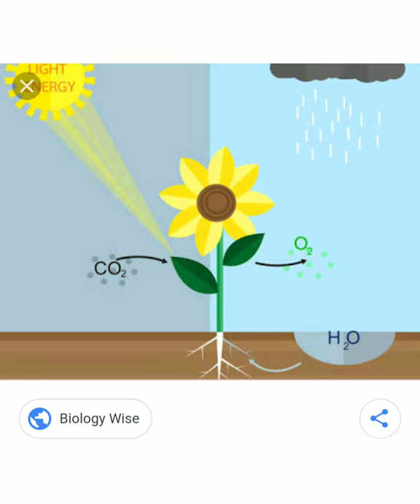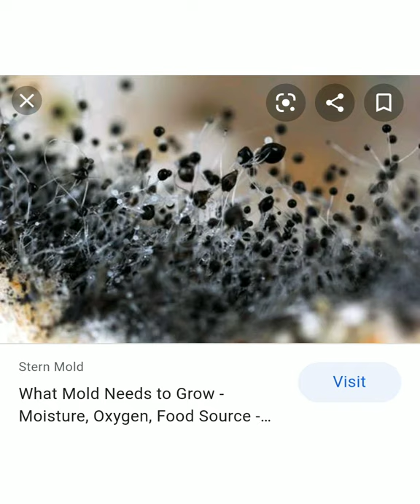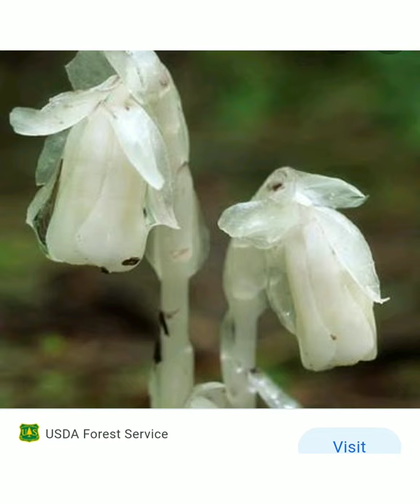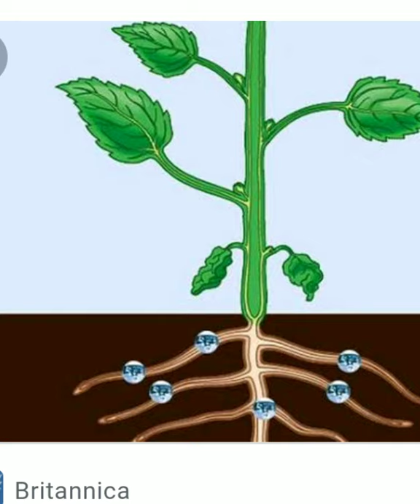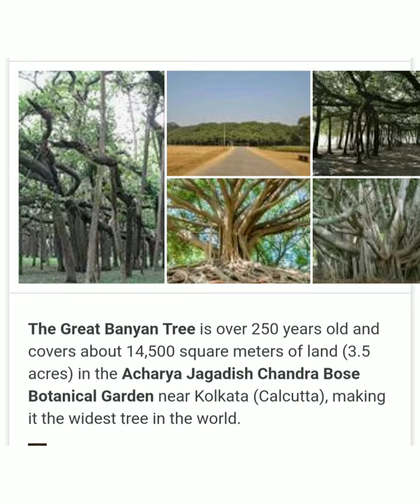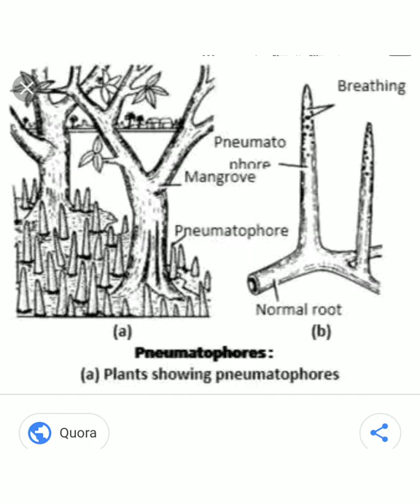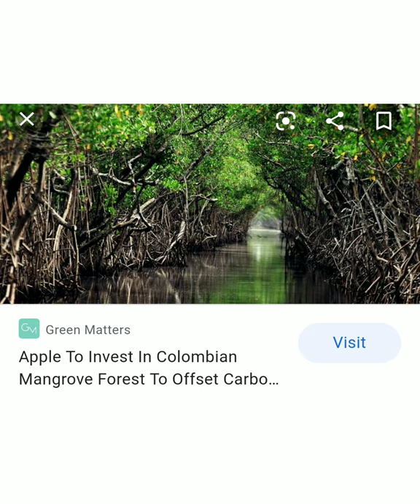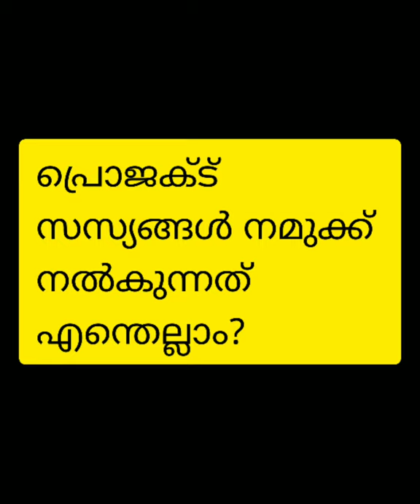അടിസ്ഥാനശാസ്ത്രം സ്റ്റാൻ്റേർഡ് 5 യൂണിറ്റ് 1 ക്ലാസ് 9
സസ്യലോകത്തെ അടുത്തറിയാം ക്ലാസ്9